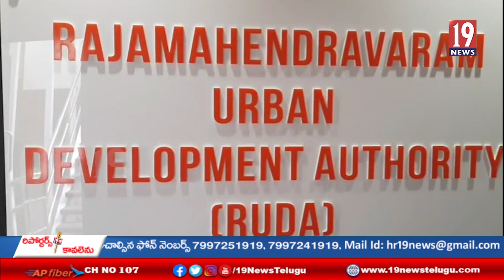రాజమహేంద్రవరం అర్బన్ డెవలప్మెంట్ అథారిటీ ఆన్లైన్ వెబ్ పోర్టల్ ను ప్రారంభించిన షర్మిల రెడ్డి